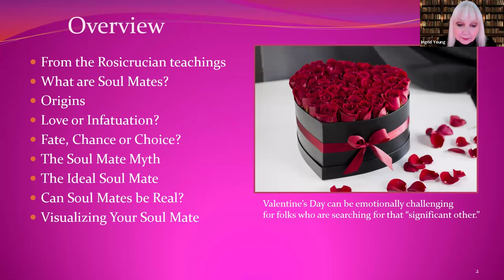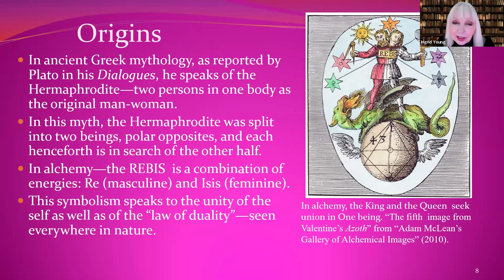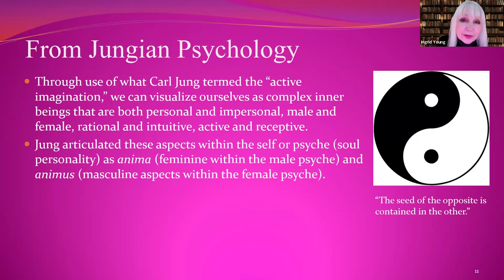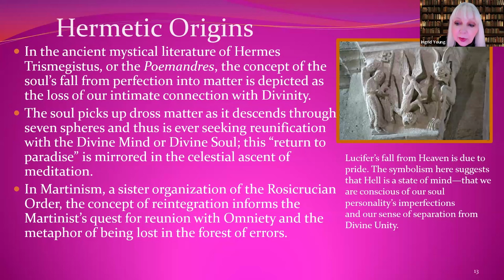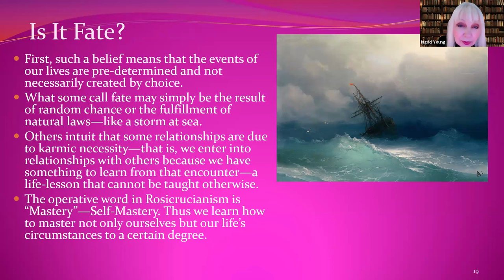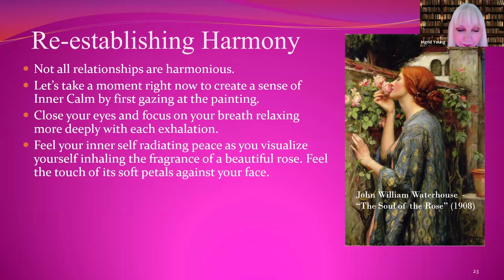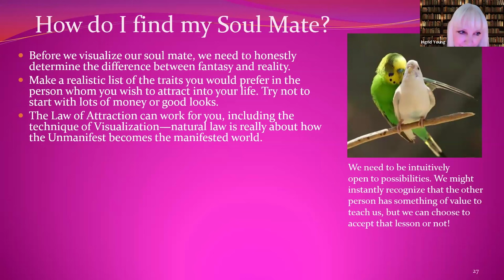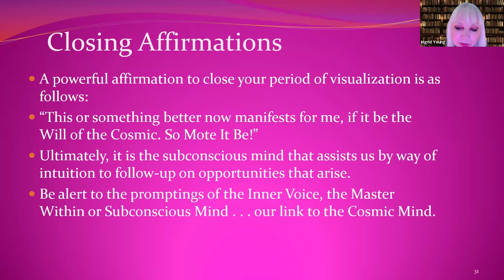Soul Mates: Are They Real? - Ingrid Young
Valentine’s Day can be challenging for those who are in search of their twin flame or soul mate. In this video with Ingrid Young, we explore the origins of Valentine’s Day and the concept of the soul mate as well as its true meaning beyond the popular conception. This presentation addresses questions such as: Do soul mates exist? Is it love or infatuation? Fate or choice? Is there a soul mate myth? How does the law of attraction come into play? What is the ideal “soul mate” and how can soul mates or twin flames be real? Finally, we explore the inner quest for wholeness also called the alchemical or inner wedding. This workshop ends with a visualization exercise.

0:11 - Presentation introduction.
2:48 - Presentation beginning.
49:04 - Visualization exercise introduction.
54:36 - Visualization exercise beginning.